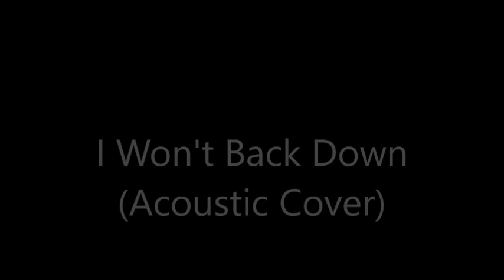I Won't Back Down (Acoustic cover)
RIP.